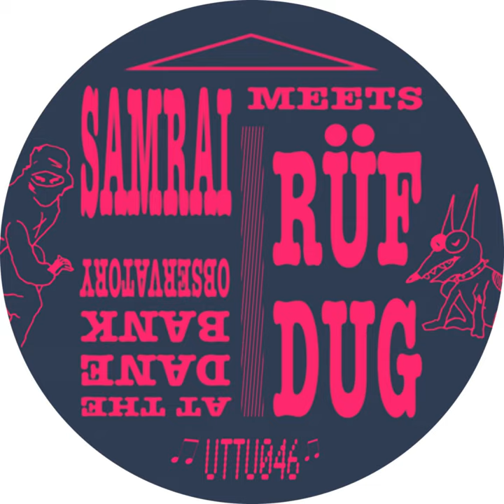1st Observation (Original Mix)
1st Observation (Original Mix) · Samrai · Ruf Dug

Samrai Meets Ruf Dug at the Dane Bank Observatory

Composer: Balraj Samrai